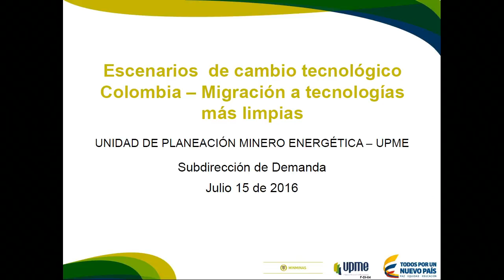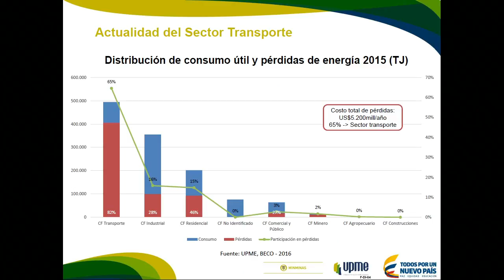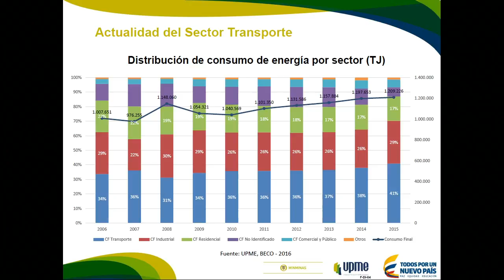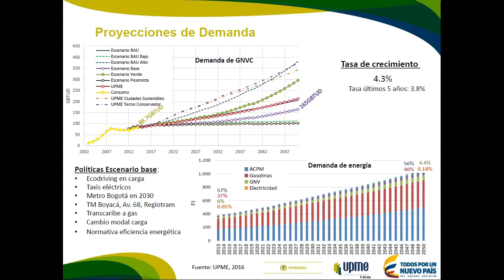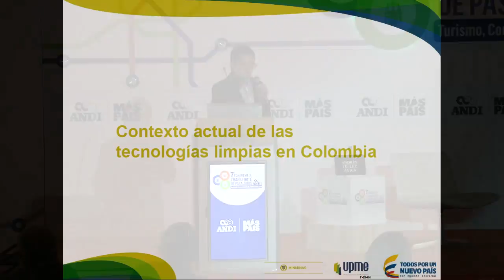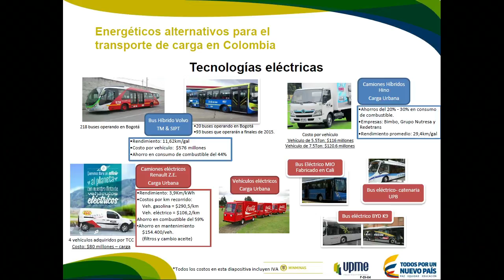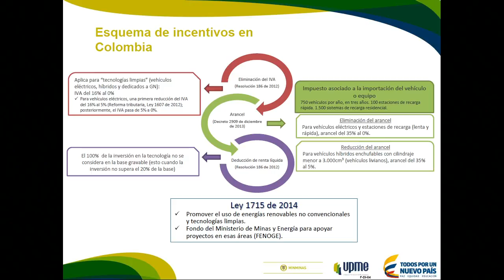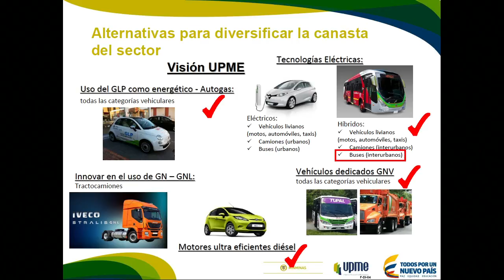7° Congreso Transporte de Pasajeros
Intervención de Andrés Téllez Ávila